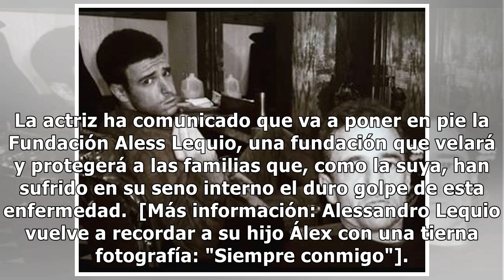Alessandro Lequio recuerda a su hijo Álex con su foto inédita más especial: "Momentos felices"